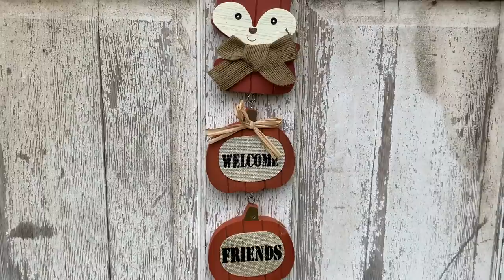Silkie Chickens! The Fluffiest Sweethearts!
Come visit my Silkies in my Silkie Chalet!

Snail Mail:
Appalachia's Homestead w/ Patara